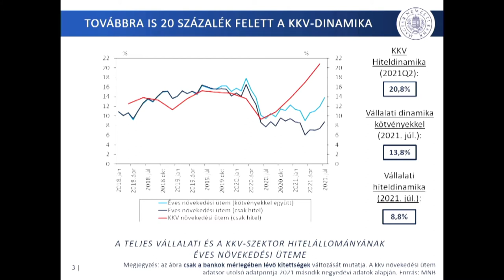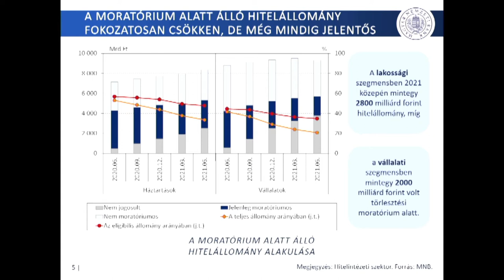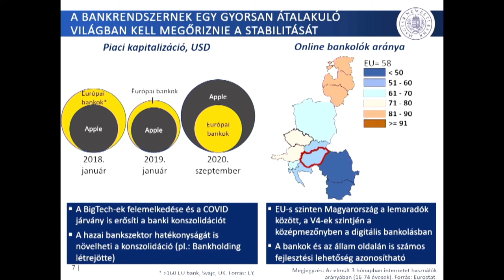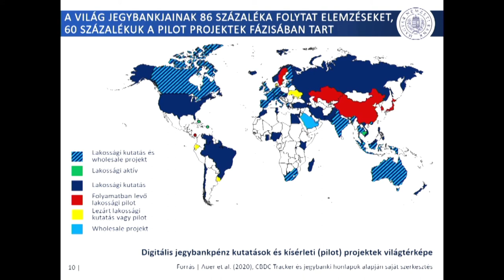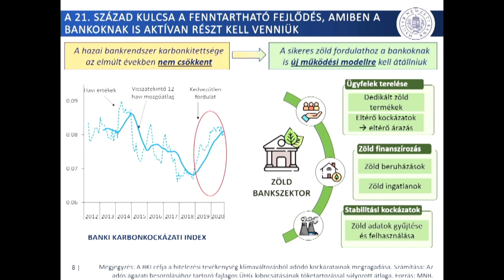59. Közgazdász-vándorgyűlés - Bankvezérek kerekasztala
Résztvevők:
Bencsik László vezérigazgató-helyettes, OTP Bank Nyrt.
Hegedüs Éva elnök-vezérigazgató, GRÁNIT Bank Zrt., az MKT főtitkára
Jelasity Radován elnök-vezérigazgató, ERSTE Bank Zrt.
Szabó Balázs vállalati üzletágvezető, CIB Bank Zrt.
Soós Gábor vezérigazgató-helyettese, a vállalati és befektetési banki divízió vezetője,
UniCredit Bank Hungary Zrt.

Moderátor: Virág Barnabás alelnök, Magyar Nemzeti Bank